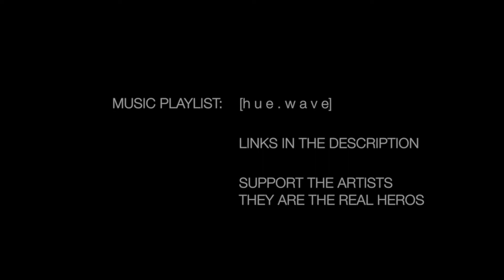C h I l l I n g I n M e l b o u r n e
Chilling on the tram [Route 48 - Melbourne]

* d i v y a d — divyad x alex - pluviophile
* inch - You'd Be Better Off With Almost Anyone Else
* a l e x — Sundance Festival Passed Me By Faster Than You Ever Did
* a l e x — wearing a turtle neck on the beach
* isabwellah — Saint Pepsi - Nova
* Tim Schaufert — Tim Schaufert feat. Dianna - Falling Apart
* bokeru — relapse / detox grid
* spooky black - u go (lowsock flip)
* a l e x — I don't have internet